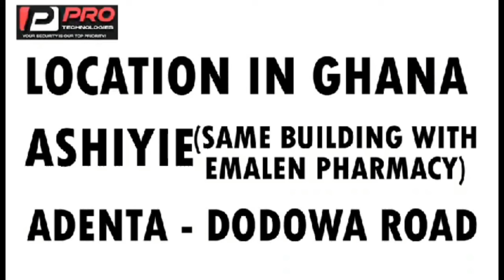a nigerian, fàkè doctor arrèşted after 3yrs of operating & surgèries